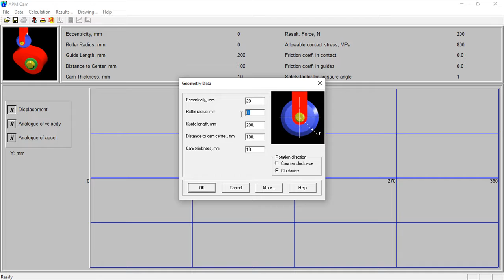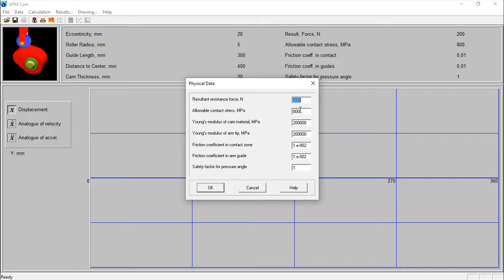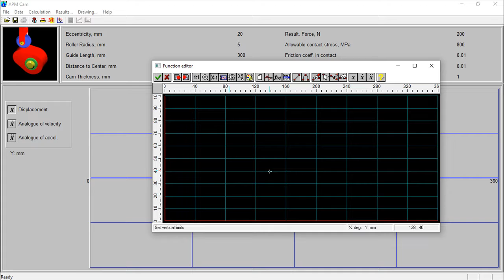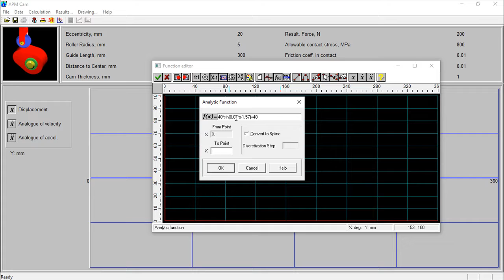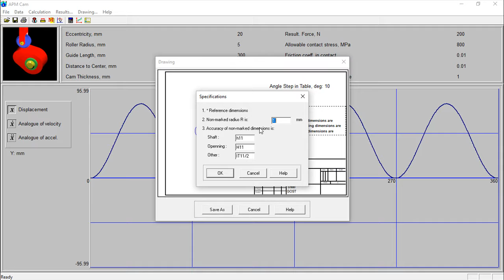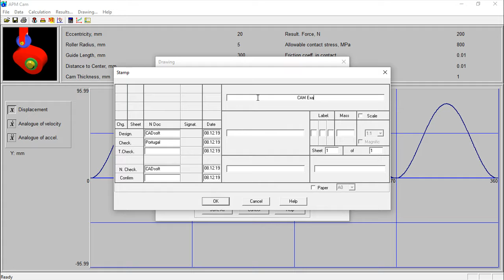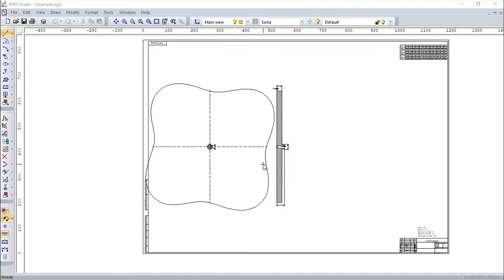APM Cam v16 - Calculation of a Cam Mechanism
The process of designing new structures are closely related to the simulation of a number of physical processes, such as heat transfer, electromagnetic interaction, the flow of liquid and gas, etc. It is very important to conduct multiphysics calculations, which combine the analysis of the physical phenomena and the mechanical strength of structures.

Calculations of temperature fields are held for stationary and non-stationary modes of heat transfer and heat transfer. At the same time all the necessary initial and boundary conditions, point or three-dimensional heat sources can be set, heat flow, convection, and radiation.

With the help of the proposed software company can simulate the electrical and communications equipment, and perform various kinds of analysis of electromagnetic field characteristics. Calculations are performed for the steady and unsteady regimes. The main types of calculations are: electrostatic, the calculation of the field of direct currents, magnetostatic, transient electromagnetic and high-frequency modal analysis.

If necessary, possible simulation of electrical circuits of arbitrary topology. This is available static and harmonic analysis and transient analysis. Calculations are performed for the stationary, steady-state harmonic and transient regimes.

Analysis of liquid and gas flow provides a spatial kinematic, dynamic and energy characteristics of streams with different boundary conditions and physical properties.